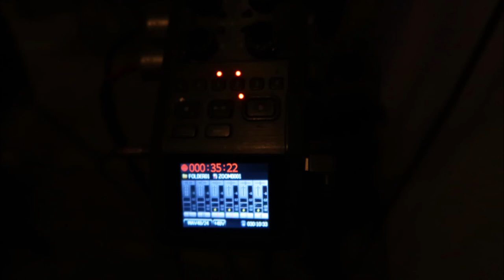Marc Ford - The Museum Of Making Music - Carlsbad, California 2022 08 20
@marcfordmusic at the @museumofmakingmusic in Carlsbad, California on 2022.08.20